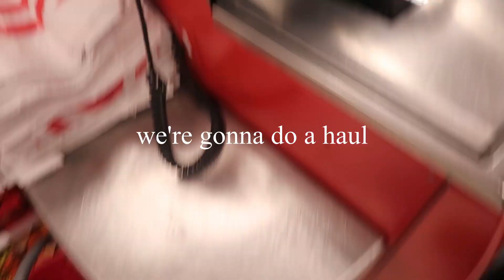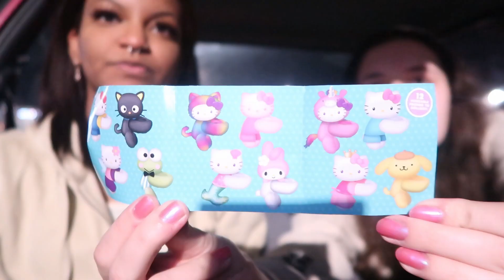Coming clean... // My Big Secret // Reveal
Bible verse of the day: “Then the Levitical priests arose and blessed the people; and their voice was heard and their prayer came to His holy dwelling place, to heaven.”
‭‭2 Chronicles‬ ‭30:27‬ ‭NASB